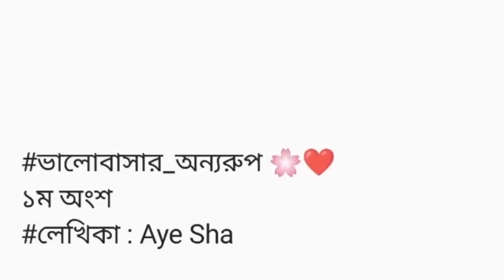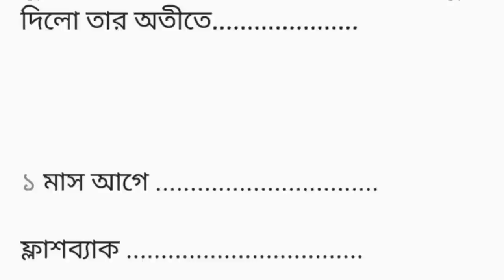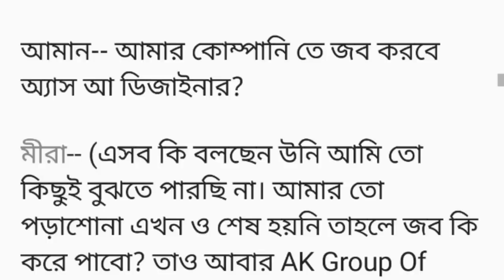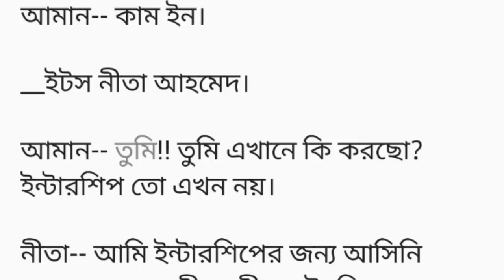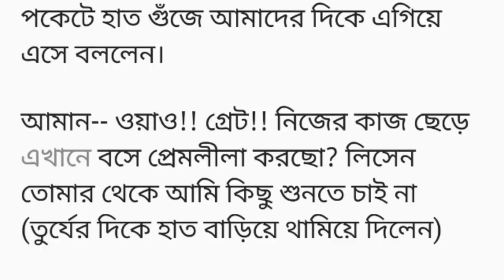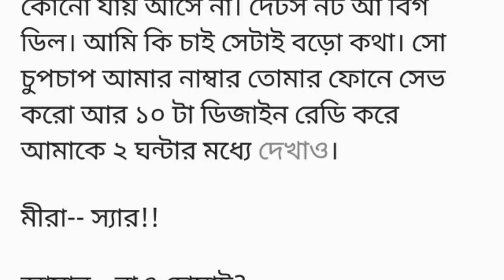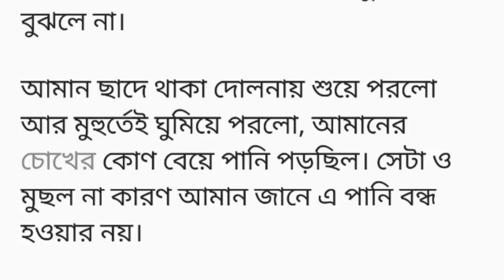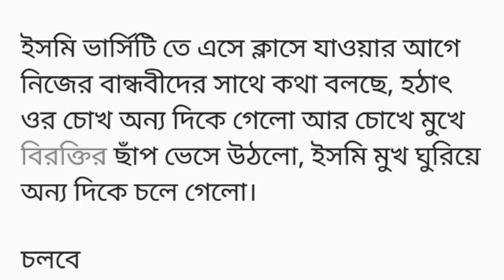ভালোবাসার অন্যরুপ||১ম অংশ||bangli short story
১.ভালোবাসবো যে  তোকে

২. ভালোবাসি তোকে

৩. তোমার প্রণয় নগরে

৪. লবঙ্গ লতিকা

৫. আকাশে তারার মেলা

৬.তুমি শুধু আমার হও

৭.ভালোবাসায় বন্দিনী

৮.হৈমন্তিকা

৯.শুধু তুই

১০. তোর নামের রোদ্দুর

১১. আমার আকাশ জুড়ে তুমি

১২.অস্তিতের খোঁজে

১৩. অদ্ভুত বর

১৪. হৃদপিন্ড

১৫. ভালোবাসি বুঝে নাও

১৬. এক বসন্ত বিকেলে

১৭.বনু

১৮. ফাল্গুনের ঢেউ

১৯. একবৃষ্টিস্নতক সন্ধ্যা

২০.তোমাতেই আমি

২১. রংধনুর স্নিগ্ধতা

২২. সব টা অন্যরকম

২৩. প্রনয়ীনি

২৪. সবটাই তুমিময়

২৫ . seeing with you

২৬. ভাগ্যের  লিখন

২৭. কাশফুলের ভালোবাসা

২৮. আদার রাতের আলো

২৯.এক জোড়া পায়রা

৩০. তনুশ্রী

৩১.প্রিয় অভিমান

৩২ মেঘে  শহর

৩৩. ব!উ চুরি

৩৪.বর্ষনের সঙ্গিনী

৩৫. প্রেমাসুখ

৩৬. আসক্তি

৩৭. গ্যাংস্টার

৩৮.জল ফড়িঙ্গের খোঁজে

৩৯. নিভৃতে যতনে

৪০. যদি বলি ভালোবাসি

৪১. এক জোড়া চড়োই

৪২.বিন্দু থেকে বৃত্ত

৪৩. my dangerous lover